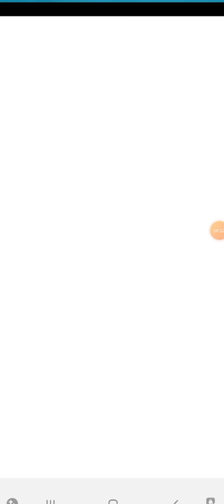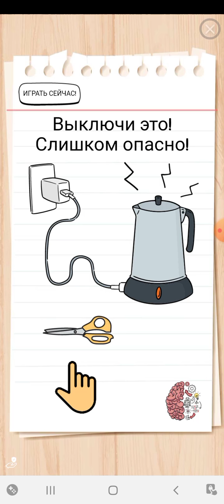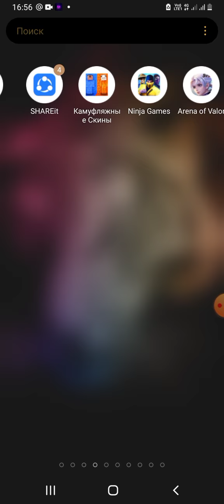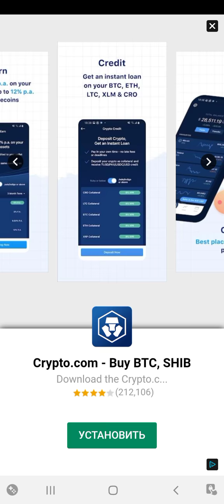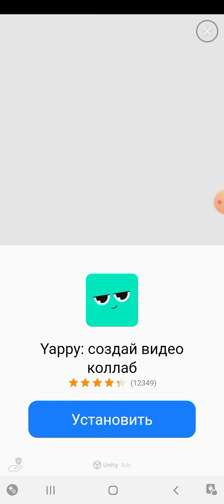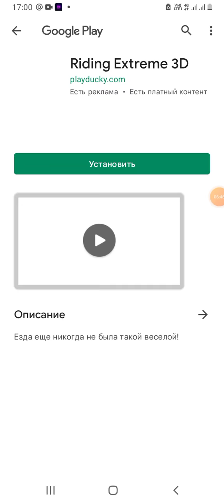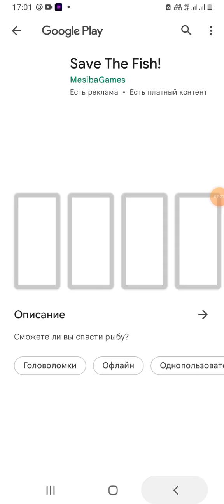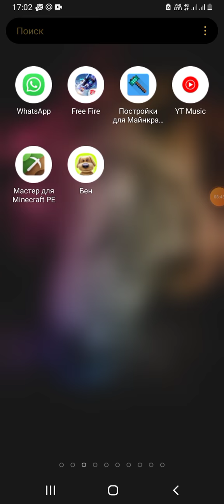играю в игры